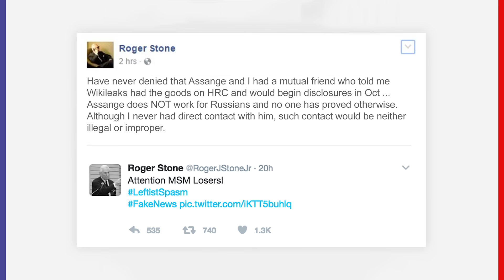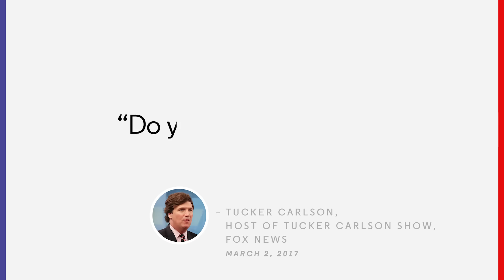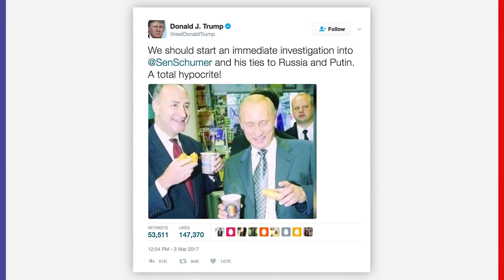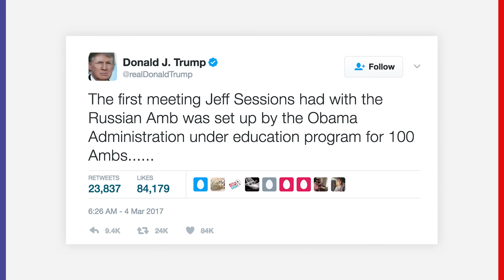The Russian Developments That Matter Most | The Resistance with Keith Olbermann | GQ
The wheels have come off—and are on fire.